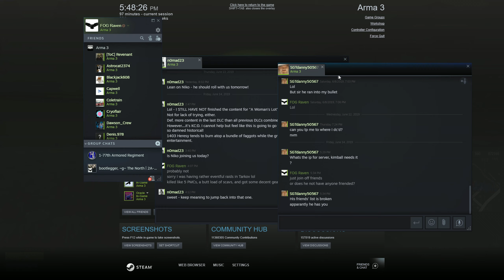Arma 3 Mil Sim: 77th AR - Zero Dark Thirty Pt. 1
Heyo! This is the First part of a Two part video where our Arma 3 Unit goes south to attack an enemy strong hold Under Zero Lum conditions. It was Dark out there! Our Gameplay is starting to look more and more like Helmet Cam Footage!

If you're looking for a good company to host an Arma Server through check these guys out! They offer affordable servers in both dedicated box as well as VPS style.

If you want to take part in the constant In Your Face Action feel free to join the group by joining our Teamspeak! There's always a new adventure to be had! Lets bring fun back to the Arma 3 MilSim Community!

TS Link:
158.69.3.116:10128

or Add me on Steam!